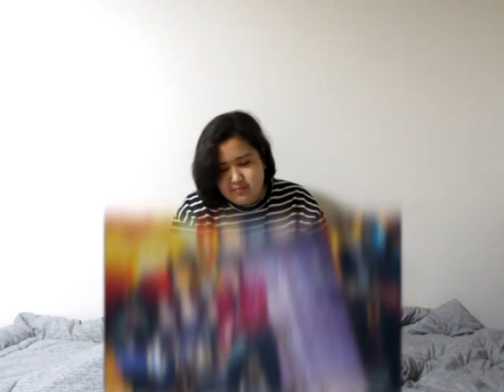Shy Reacts: Hua Chenyu & Wang Feng (华晨宇 & 汪峰) - 我管你 + 一起摇摆 + Everyone Is Playing on Their Phones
What a mashup! I am quite familiar with Wang Feng so I was definitely looking forward to this collaboration!